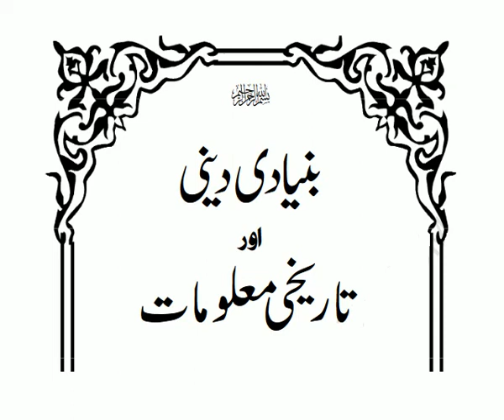Bunyadi Dini Aur Tareekhi Maloomat Pdf Book Download Free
Book Name: Bunyadi Deeni Aur Tareekhi Maloomat
Writer: Maulana Mohammad Asjad Qasmi Nadvi
Language: Urdu
Format: Pdf
Size: 1.93 MB

Pages: 114
Pdf Book Download Free